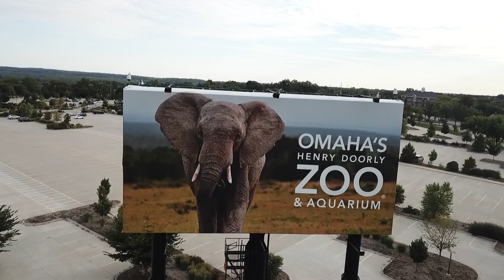Mazda Speed 6 Wants to Race Grom! | We Went to the Worlds Biggest Zoo! | Grandma Vapes!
Send me fan mail:
540611
Omaha Nebraska
68154

Vest: Icon Stryker Field Armor Vest

FAQ
-My Bike: 2017 Honda Grom
-Keith's Bike: 2017 Honda Grom
-How do we communicate?
Sena headset.

 If you read this far: YEET

*Must have written permission for the use of any of Gromie Bears content*